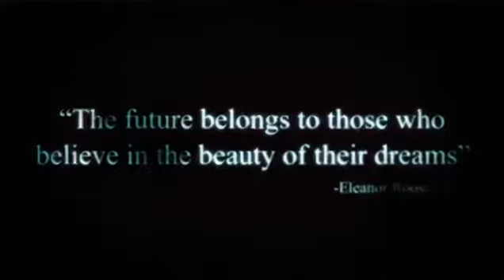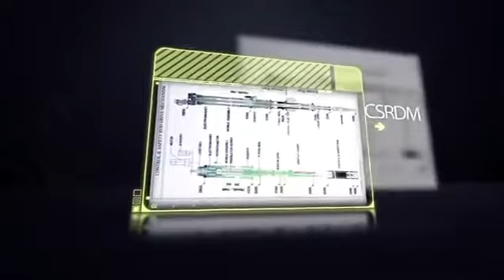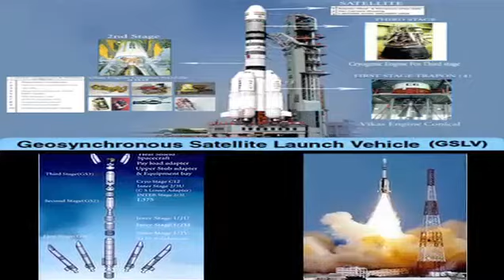Corporate Branding Video - MTAR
With the onset of every fuelling morning since its inception in 1970, MTAR has experienced a constant surge in innovation. Making a modest beginning four decades back, MTAR today is one of those few companies that can pride itself on the latest 'state of art' precision machining, testing and assembly Facilities.

To introduce our selves we at Cinimage Studios are one stop solution provider for services related to corporate films, product videos, testimonial videos, motivational films, HR induction films and viral videos.